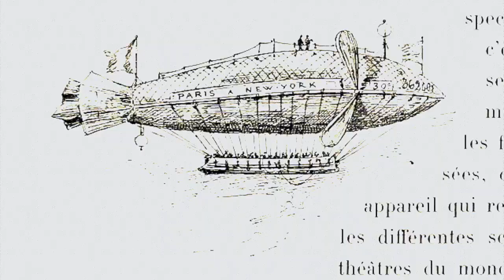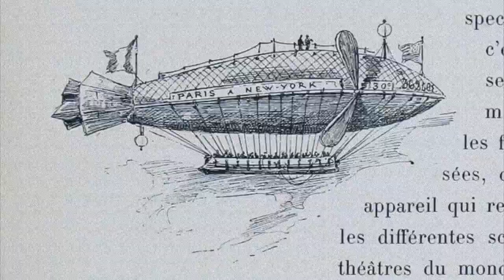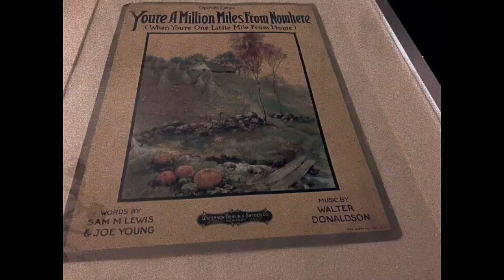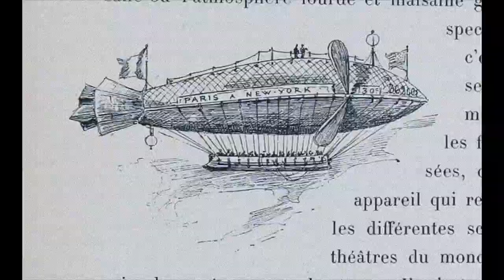Zeppelin Song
Song über die legendären Zeppeline von 1928 performed von Erik Della Penna (Hazmat Modine). Der Song ist Teil des Programms :
Ein Abend in New York auf Tournee im Oktober 2019 und Februar 2020.